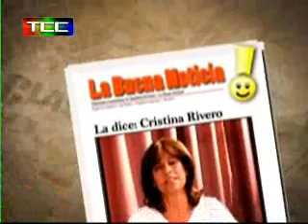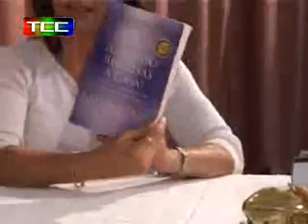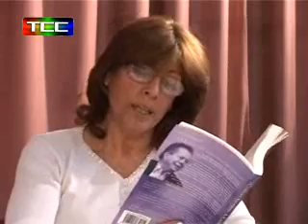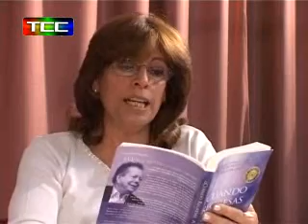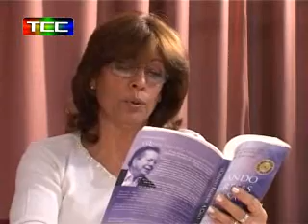la buena noticia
la buena noticia 28-12